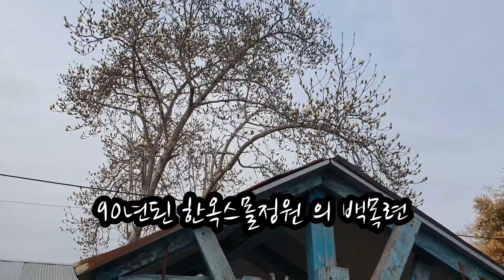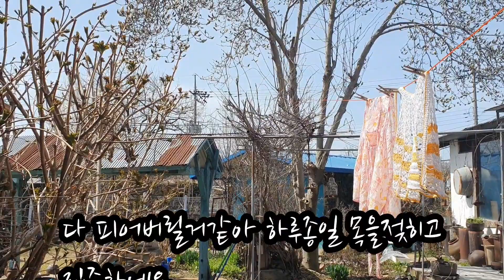90년된 한옥스몰정원 의백목련이 드디어 입술을 열고있다.